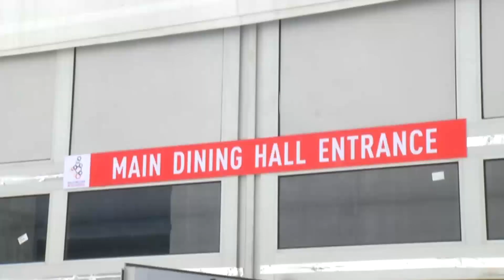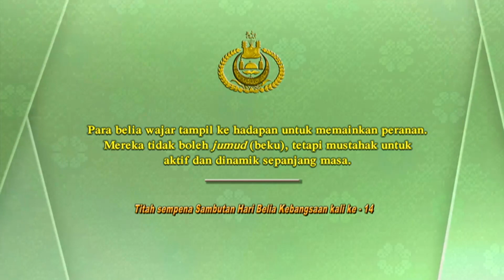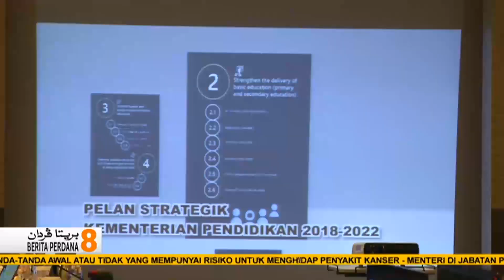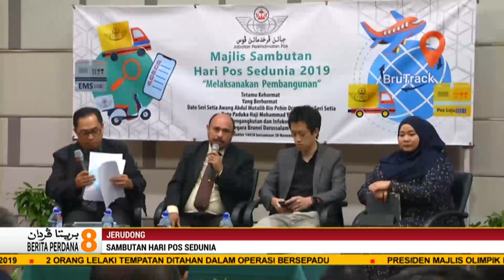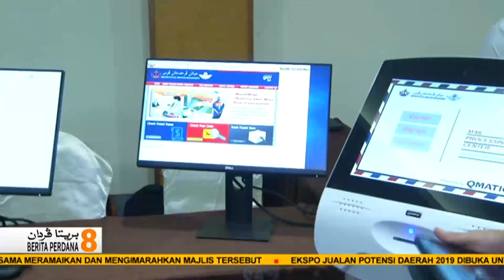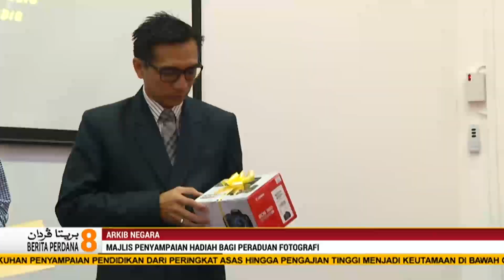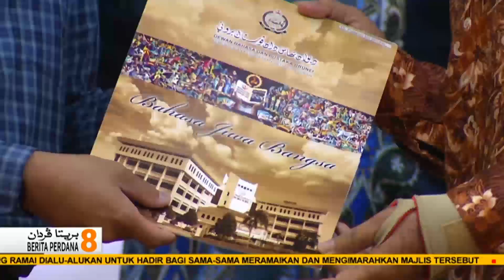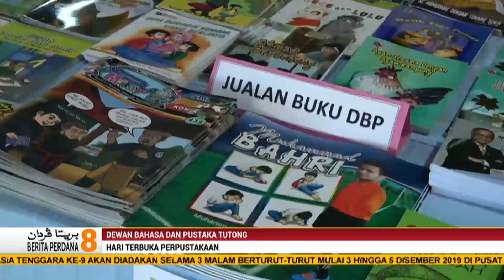Berita Perdana, 30 November 2019